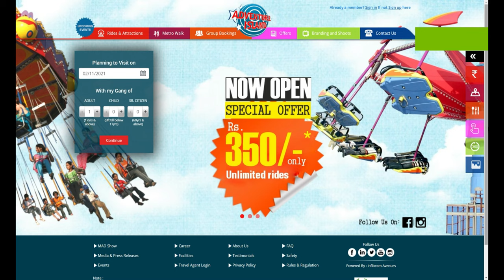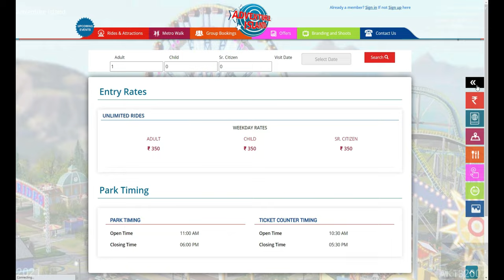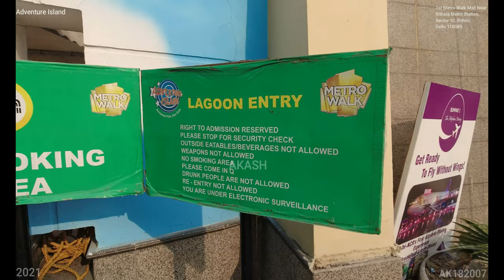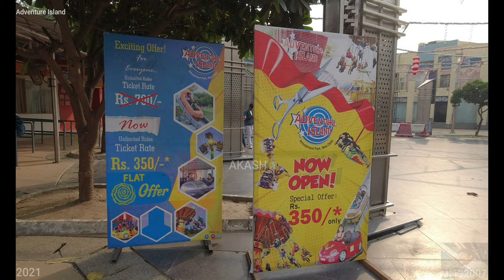Adventure Island (4K Tour - New Delhi 2021- Rohini, 110085) 16